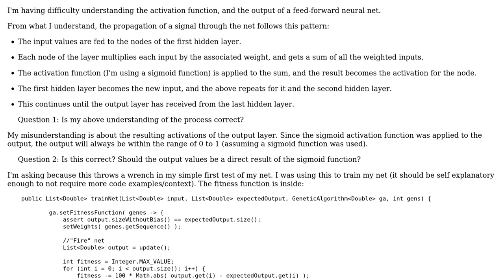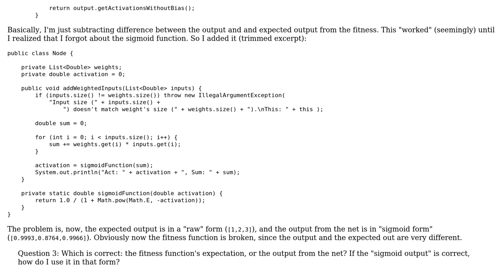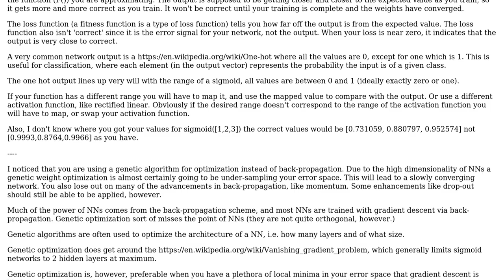Is the output of a neural net supposed to have had the activation function applied to it?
Software Engineering: Is the output of a neural net supposed to have had the activation function applied to it?

With thanks & praise to God, and with thanks to the many people who have made this project possible! You are responsible for your own actions.